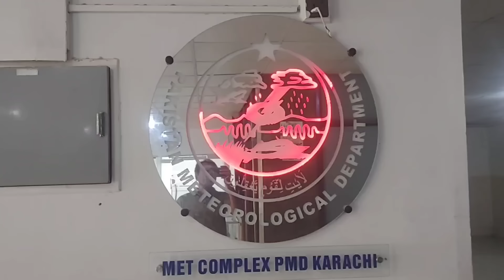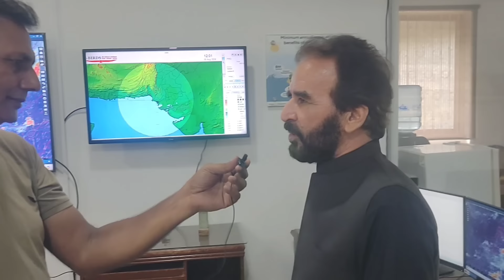مون سون کے بادل کہاں برسیں گے؟ کراچی میں تیز بارش کب ہوگی؟ ارلی وارننگ سینٹر کس طرح سے کام کرتاہے؟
کراچی میں فی الحال تیز بارش کا امکان نہیں،15 اگست کے بعد تگڑا سپیل آسکتا ہے ۔میٹ کمپلیکس کراچی میں قائم مانیٹرنگ یا اعلی وارننگ سینٹر کس طرح سے کام کرتاہے؟ بارشوں کی پیش گوئی،ہیٹ ویو اور سمندری طوفانوں کے حوالے سے الرٹ جاری کرنے والے ارلی وارننگ سینٹر کے بارے میں تفصیل جانیں اور پاکستان میں مون سون کی بارشوں کس کس جگہ ہورہی ہیں ؟ کہاں کہاں ہوں گی؟ مون سون کا سیزن کب ختم ہوگا؟ اور اس مون سون سون کے دوران کراچی میں کتنے تگڑے اسپیل ہونے توقع ہے ؟ موسم کے بارے میں سب کچھ جانیے چیف میٹرولوجسٹ سردار سرفراز کے ساتھ اس وڈیو میں